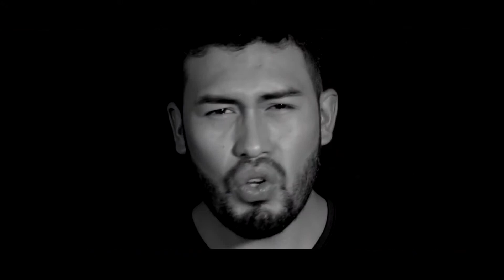JIYAWA - BAJO LA LLUVIA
En la inspiración de Nelson Vega, el grupo norte potosino, Jiyawa, en ritmo de mohoseñada, presenta una nueva producción, "Bajo la Lluvia".